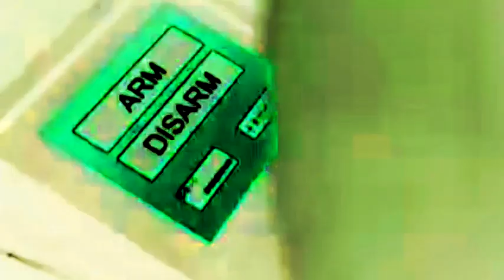eo ipso - Ausgangssperre ( 2020 Remix )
Originalversion enthalten auf "Nachrichtensperre", released 2002